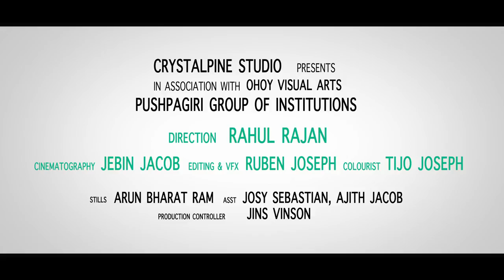Dr. Abraham Ipe | Department of Ophthalmology | Pushpagiri Medical College Hospital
Pushpagiri Medical College  - Abraham Ipe Dr. | Department of Ophthalmology